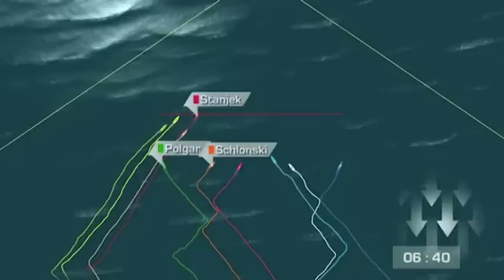Robert Stanjek Frithjof Kleen Faszination Starboot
Robert Stanjek und Frithjof Kleen.